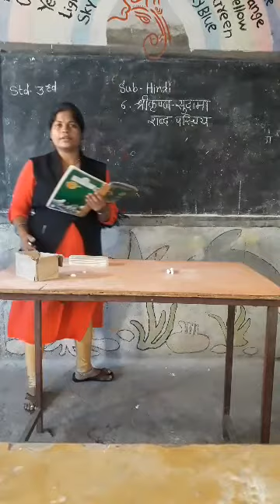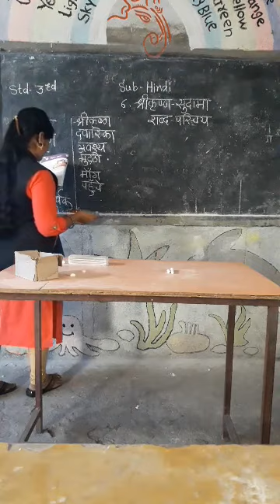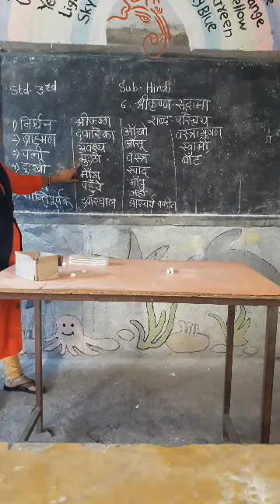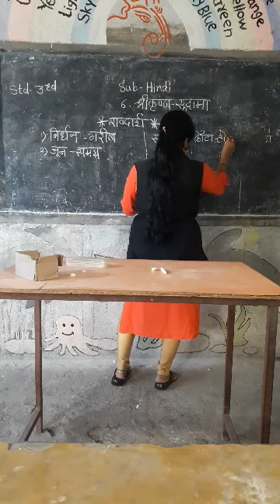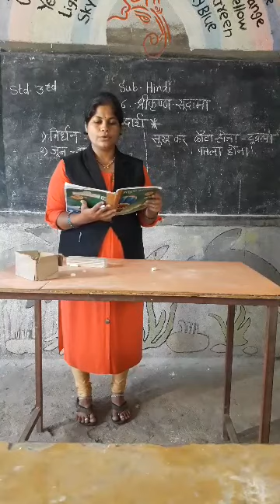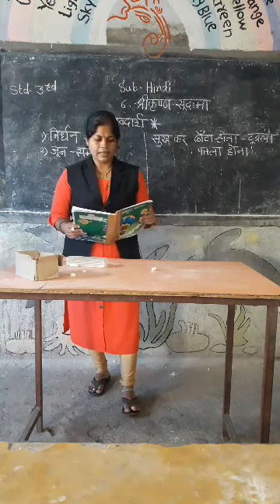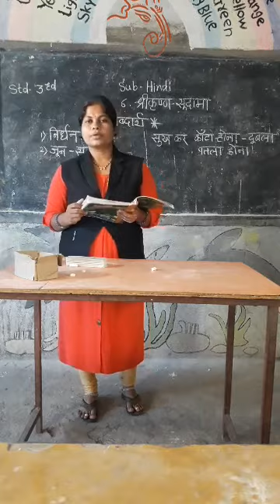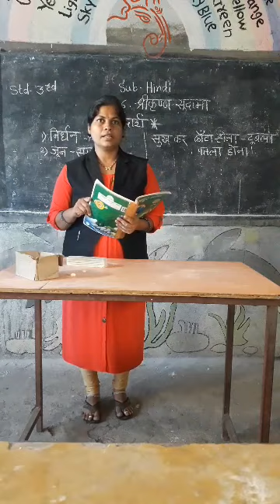Std -3rd Hindi lesson no.6 Shreekrushna Sudama pary-2